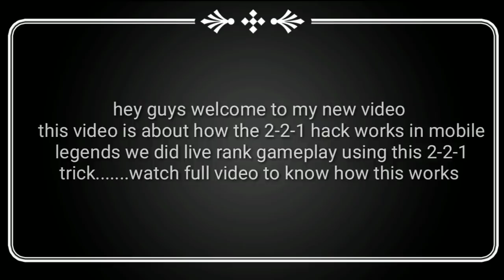mobile legends 2-2-1 hack explained | live rank gameplay using 221 hack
Full explanation on how the 2-2-1 hack works in mobile legend bang bang .full live recording rank gameplay by using 2-2-1 hack .

 this video is about spreading awareness regarding the cheat 2-2-1 hack, we risked our squads fame, our precious stars, and risk of loosing our account but still we did as we want the community to understand what hack are being done by global top since many season

My motive for making such videos is just passion nothing else
I love making videos and will hopefully in future aheads
Hope you like it and share to as many as possible

My other YouTube videos are in below